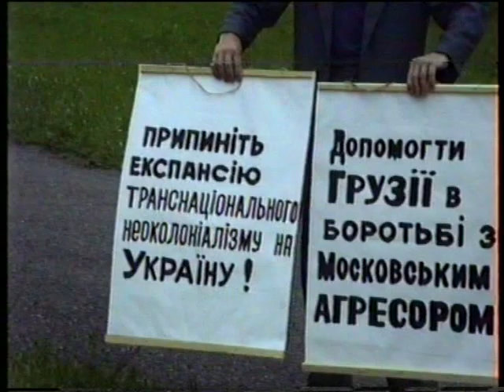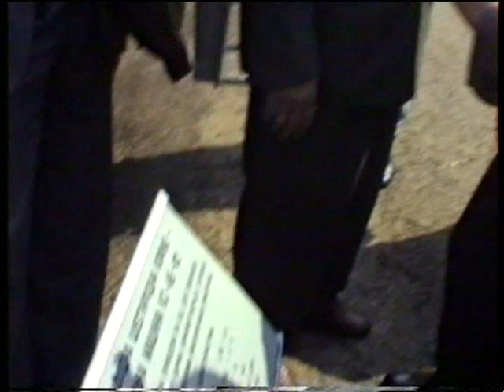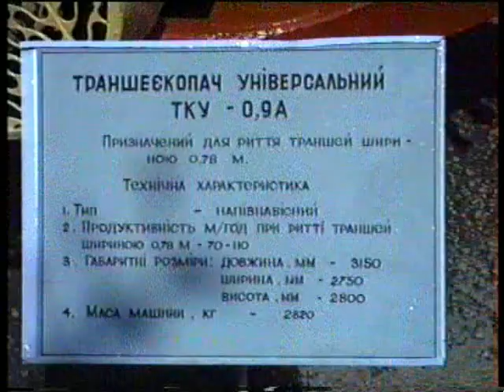Леонід Кравчук на комбайновому заводі. Тернопіль. 1993 рік